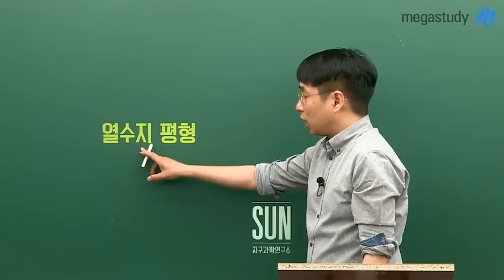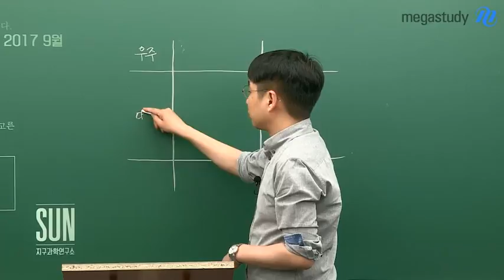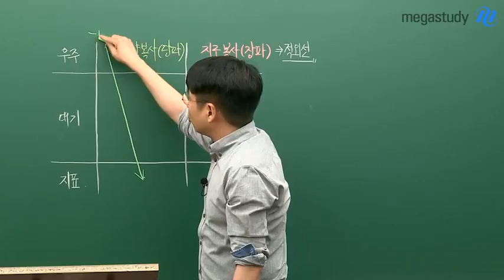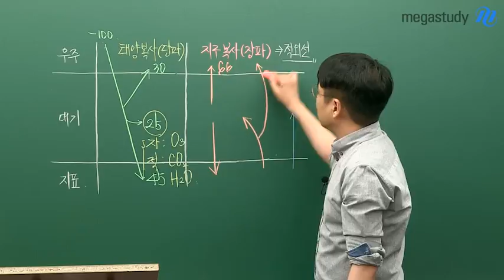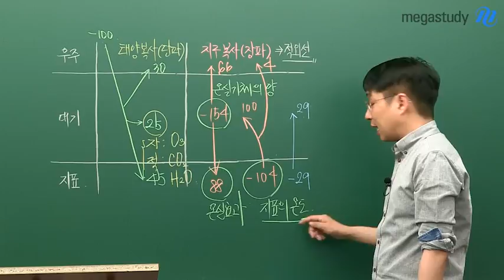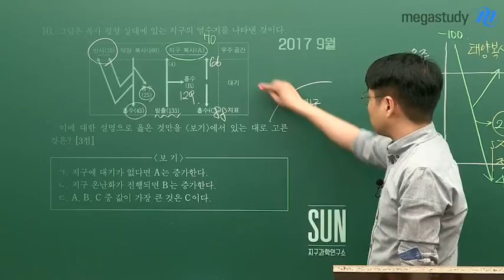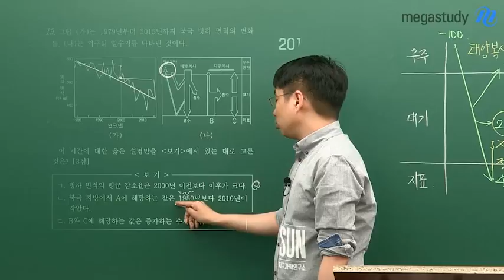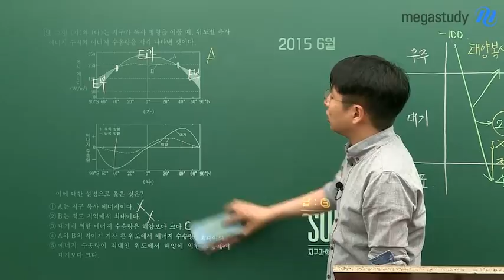[메가스터디] 지학 박선쌤 - [6월 대비] 지구과학은 기본기가 필살기다 3!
기본기가 필살기다! 3번째 이야기!

벌써 3번째인 지구과학 핫이슈!
다들 놓치지 않고 잘 듣고 계시죠?? :)

이번 주제는 지구상 열의 에너지 평형을 나타내는 열수지 평형 이야기!
열수지 평형의 개념을 먼저 확인한 후,
그동안 어떠한 문제 유형으로 출제가 되었는지, 핵심 포인트를 찾아가며 확인해봅시다.

※ 열수지 평형이 궁금하다면, 영상을 통해 확인하세요:)

지구과학의 지지 않는 태양 박선 선생님이 궁금하다면?